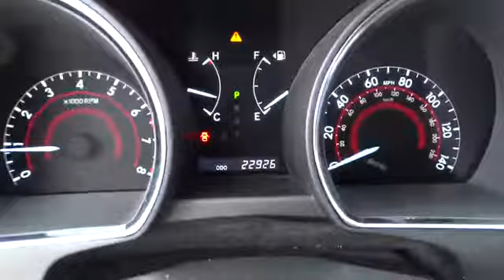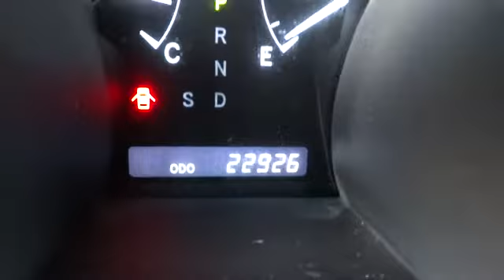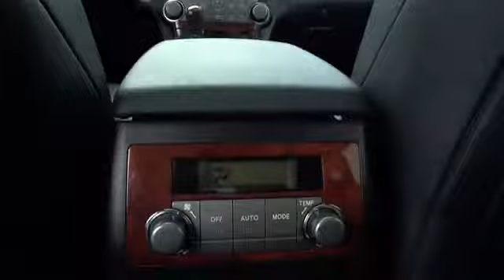2012 Toyota Highlander Conroe, The Woodlands, Spring, Tomball, Houston X32369A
2012 Toyota Highlander Limited NAVIGATION PKG - Stock#: X32369A - VIN#: 5TDYK3EH4CS054948

Gullo Toyota
500 I-45 South

Black Knight! Only one owner! This 2012 Highlander is for Toyota lovers who are longing for that pampered, one-owner gem. It will save you money by keeping you on the road and out of the mechanic's garage. Contact our pre-owned specialists for your VIP appointment today!